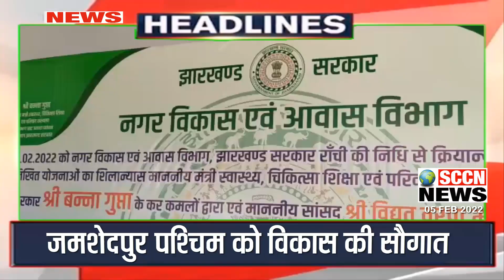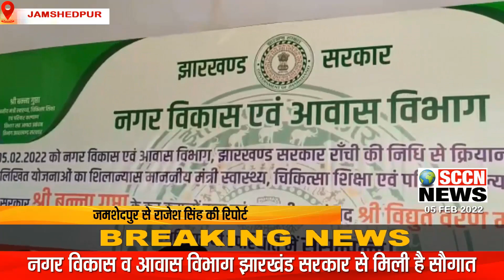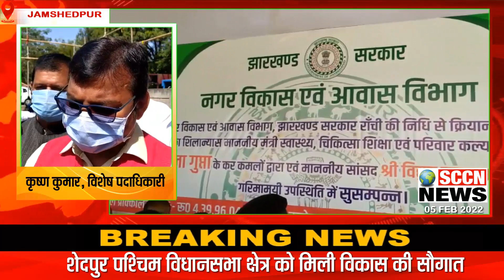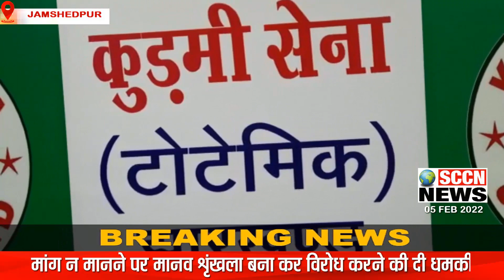SCCN_FINAL_BULLETIN 05/02 || अर्जुन मुंडा प्रेस वार्ता. बजट चर्चा. विकास की सौगात. सरस्वती पूजा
SCCN_NEWS_FINAL_BULLETIN 05/02 || जमशेदपुर में शनिवार को 187 नये कोरोना संक्रमित मरीज मिले… केंद्रीय मंत्री अर्जुन मुंडा ने पत्रकारों से की केंद्रीय बजट पर चर्चा... जमशेदपुर पश्चिम विधानसभा क्षेत्र को मिली विकास की सौगात... शहर से गांव तक चौक चौराहों पर भी हो रही है मां सरस्वती की पूजा-अर्चना... विधायक सरयू राय ने वसंत पंचमी पर भोजन योजना की आरंभ और भी बहुत सारी खबरें सिर्फ SCCN_NEWS पर